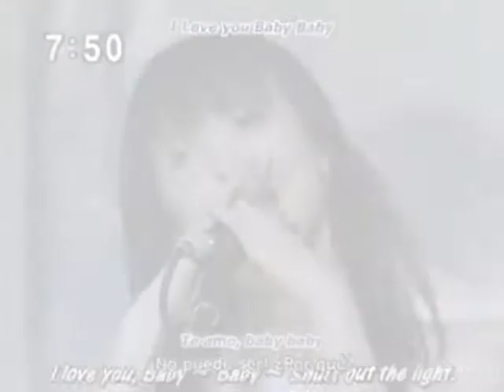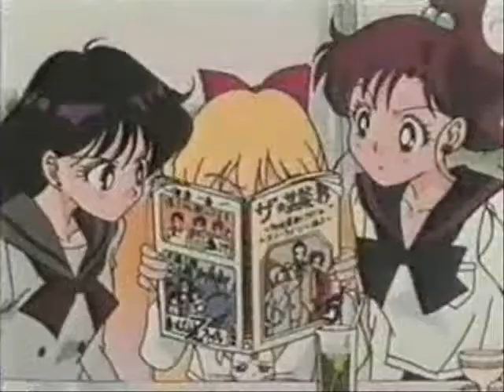Mina is delicious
Oi pesssoas!estou aki com um video novo sobre Mina Aino de sailormoon, personagem favorita de NatiAino, minha amiga a qual dedico este video^^ (Espero que voce goste miga!!!te adoro mto!!=D)
è tpw um present d natal hehe
song: Delicious- Sweet Tide
comentem ai pessoal o/